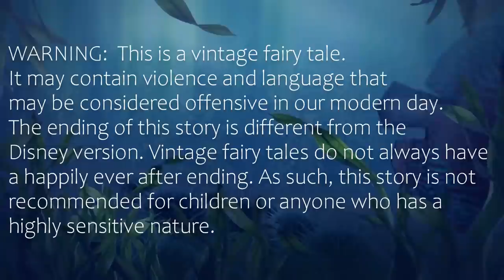THE LITTLE MERMAID Bedtime Story for Adults / Long Vintage Fairytale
A nice long vintage fairy tale bedtime story for adults! Best enjoyed while wearing ear phones. This relaxing storytelling narrated by female voice is produced for sleep and relaxation. This bedtime story can be used by grown ups at the end of the day to help relax and unwind before bed. Be lulled into deep relaxation and sleep as you listen to the classic story of The Little Mermaid. Bedtime stories for grown ups can be very helpful for those long sleepless nights or for those who suffer from insomnia.

WARNING: This is a vintage fairy tale and may contain violence and language that may be considered offensive in our modern day. This story does not end like the Disney version. Vintage Fairy Tales don't always end with a "happily ever after" ending. This story is then not recommended for children or anyone who may have a sensitive nature.

CONTENT FOUND ON THIS CHANNEL
All bedtime stories reside in the public domain.
Sleep Hypnosis, ASMR & relaxation videos are original content by Joanne D'Amico
Narrated, produced & recorded by Joanne D'Amico
Edited and produced in Adobe Audition and Wondershare Filmora

EQUIPMENT USED
Shure sm7B microphone
Rodcaster Pro
Sony Camera ZV-1